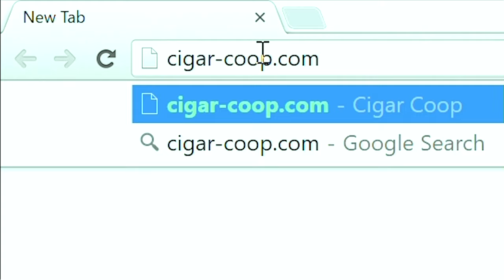Stogie of the Week - Stogie Geeks #232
Joe Hollywood and Mark review cigars from Arturo Fuente, MLB Cigar Ventures, Foundation, and more in this week's stogies of the week!